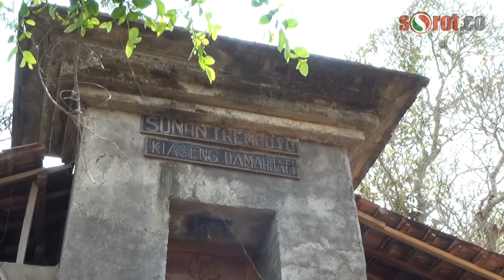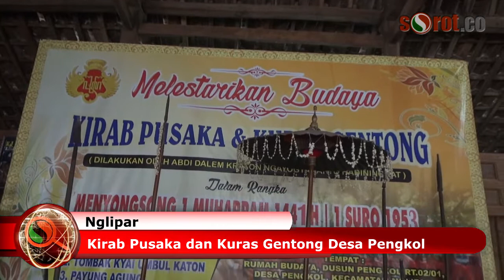Kirab Pusaka dan Kuras Gentong Desa Pengkol